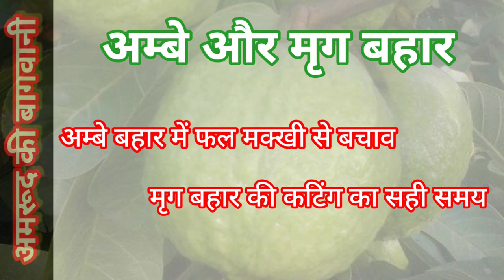236. अम्बे और मृग बहार: कटिंग और फल मक्खी से बचाव का सही समय ।। Pruning and Fruit Fly